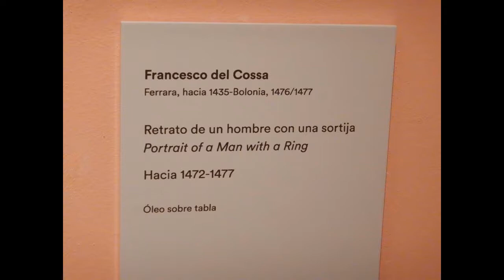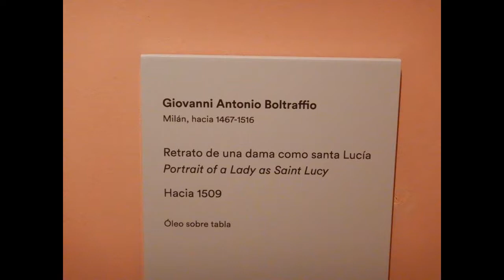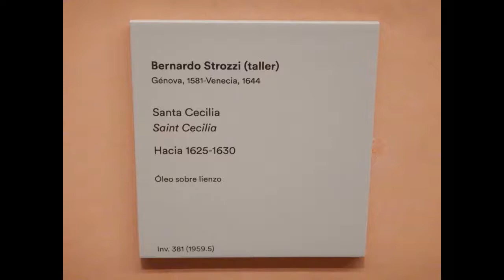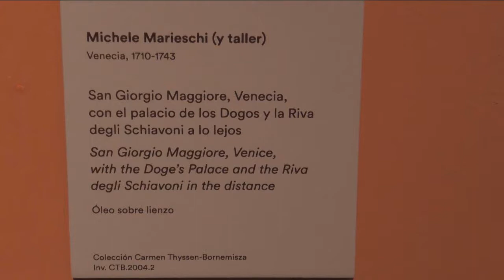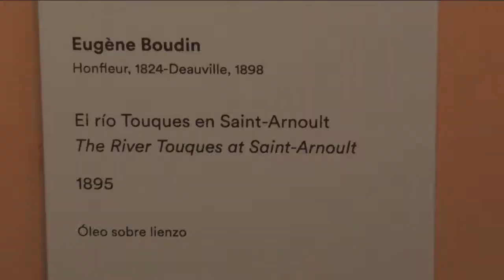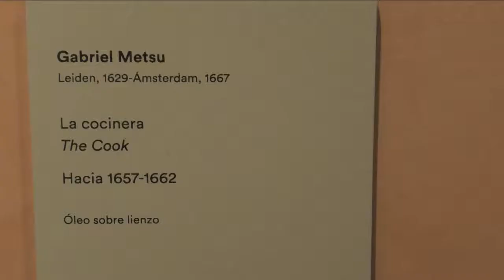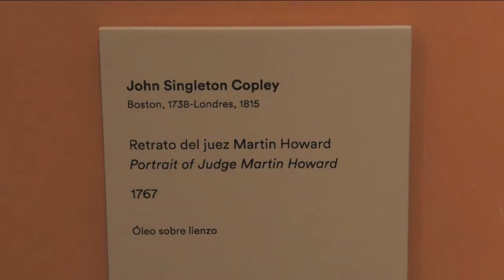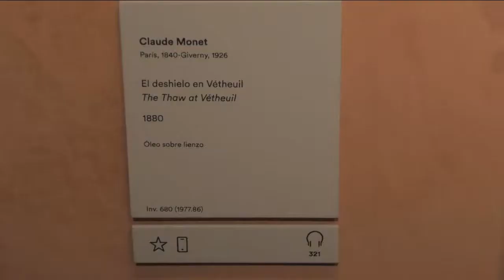Thyssen-Bornemisza Museum in Madrid/ Музей Тиссен в Мадриде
With over 1,600 paintings, Thyssen-Bornemisza Museum  was once the second largest private collection in the world after the British Royal Collection. The museum received Visitors 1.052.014  visitors in 2017.
Bukasov Rostislav and Yunona Bukasova visited the museum in their last day in Spain. Overall they visited 5 states and 11 UNESCO World Heritage Sites: Genova, Avignon, Pont-du-Gard, Carcassonne, Toulouse, Barcelona, (2) including Sagrada Familia, Casa Mila (La Pedrera) designed by Antonio Gaudi; Palau de la Música Catalana, Hospital de la Santa Creu i Sant Pau designed by Lluís Domènech, Gothic Cathedral, etc.), Santiago de Compostela, Salamanca, Burgos Cathedral (Spain), Escorial in 10 day trip in March 2019.  Other visited cities and places are Monaco, Nice, Marseille, Andorra, Madrid, Valley of the Fallen
Музей Тиссена-Борнемисы, насчитывающий более 1600 картин, когда-то был второй по величине частной коллекцией в мире после Британской королевской коллекции. Музей принял посетителей 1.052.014 посетителей в 2017 году.
Букасов Ростислав и Юнона Букасовы посетили музей в последний день их пребывания в Испании.